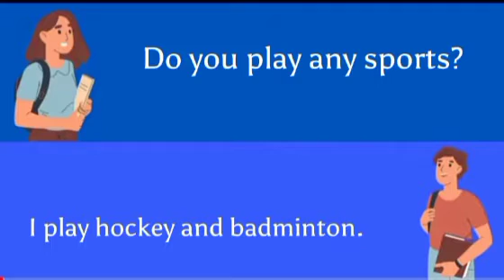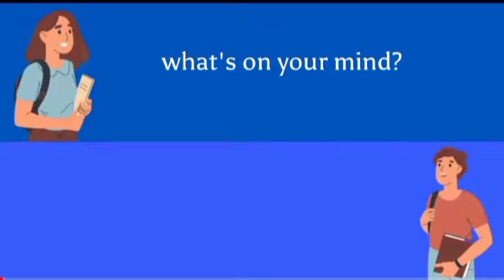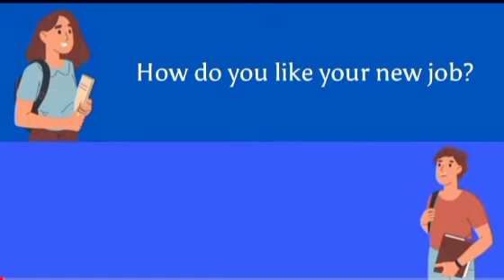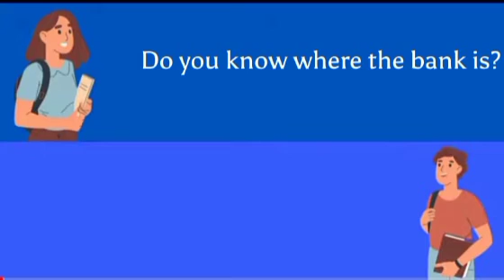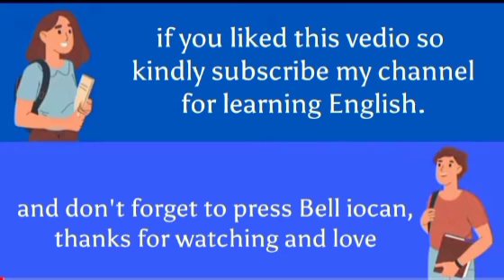improve your English speaking skills|| English speaking practice|| English conversation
English conversation daily||

English learning||

English daily sentences

English sentences

English basic sentences

English question and answer

spoken English

American English

British English

English speaking

English learning

learn english

English class daily

English vocabulary

English grammar

English speaking

English fluently

English daily conversation for talking in English.

improve your English conversation

improve English speaking practice

All about English learning